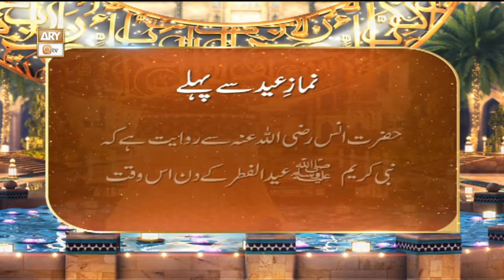Fazail e Eid ul Fitr | Namaz e Eid se Pehle | ARY Qtv